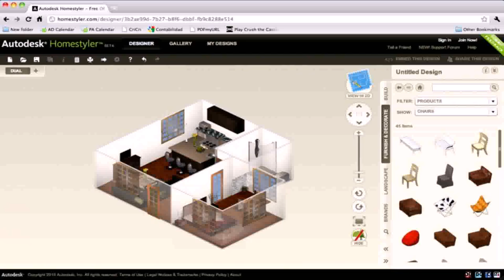House Design Games Realistic (see description)